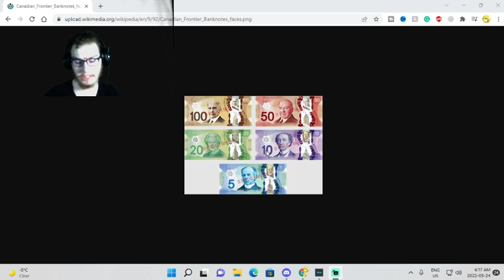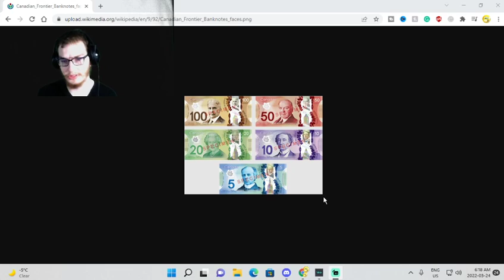"Money Means Nothing" Crypto and Enerim Are Far More Superior!